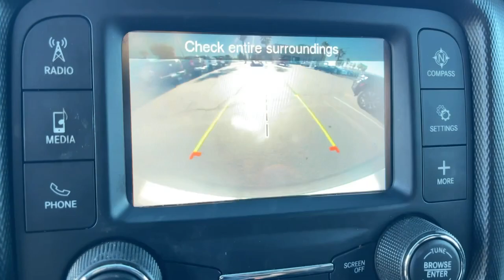2020 Jeep Wrangler Victorville, High Desert, Hesperia, Apple Valley, Adelanto, CA P8546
Black Clearcoat Used 2020 Jeep Wrangler Sport S available in Victorville, California at Victorville Motors. Servicing the High Desert, Hesperia, Apple Valley, Adelanto, CA Area.

Victorville Motors
14617 Civic Dr

CARFAX One-Owner. Clean CARFAX. Odometer is 21968 miles below market average!brbrbrVictorville Motors prides itself on being in the business of serving people. Our commitment to the community is what has made Victorville Motors successful. We know that the value of developing people-friendly processes that support personal, as well as team growth develops a strong business. We've been honored to be a part of the High Desert since 1970 and we are passionate about continuing to do our part to make the Victor Valley a better place to live and work.